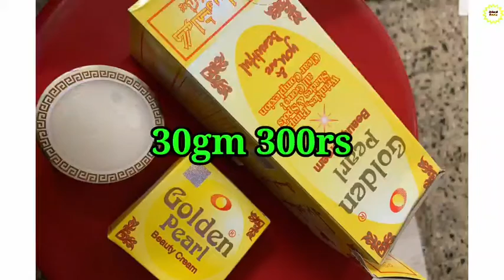Golden Pearl Beauty Cream Honsed Review 🔥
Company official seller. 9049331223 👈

👌👉 ऑल ओरिजनल और हर्बल क्रीमोके
 नाम निचे है 👇
💥Goree uptan cream
💥Avocado extra whitening cream
💥Avocado normal cream
💥Fresh & white beauty cream
💥Mahjabeen cream
💥Winsome glow beauty cream
💥Golden Pearl beauty cream
💥Goree body lotion
🔥 All best skin whitening cream

skin whitening goree uptan
goree uptan cream
goree uptan cream kyse use kre
how to use goree uptan cream
original goree uptan cream